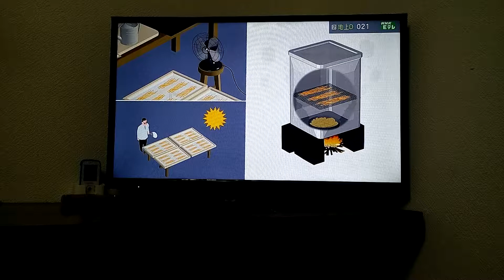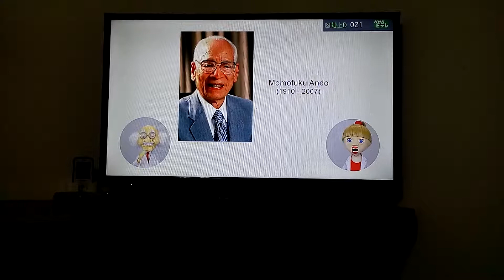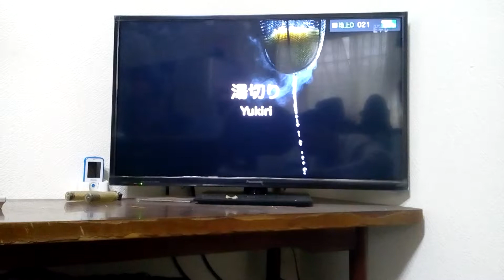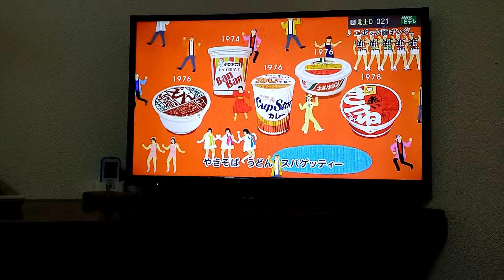Cách Làm mì ăn liền インスタント ラメンー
日本